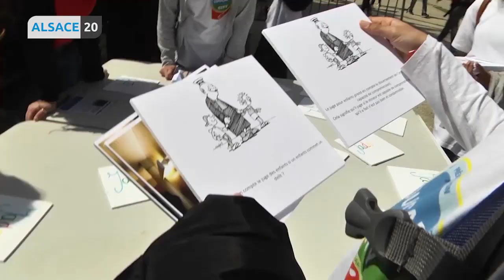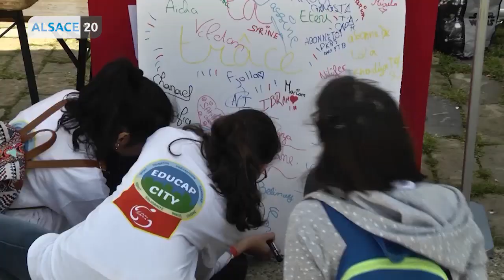EDUCAP CITY strasbourg 2019